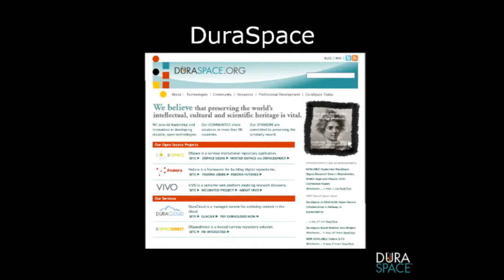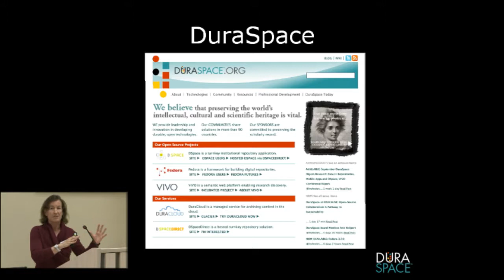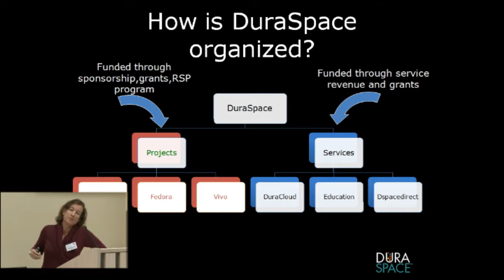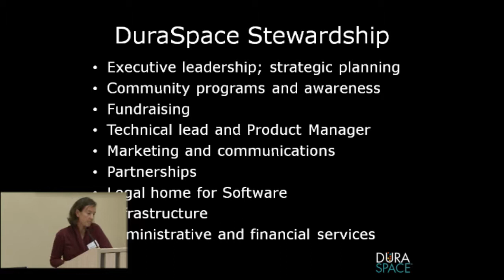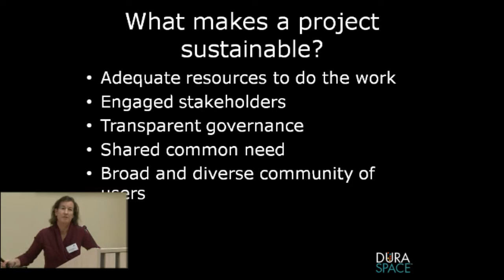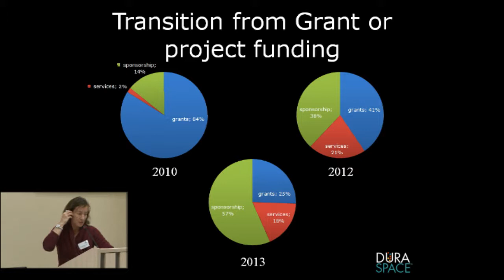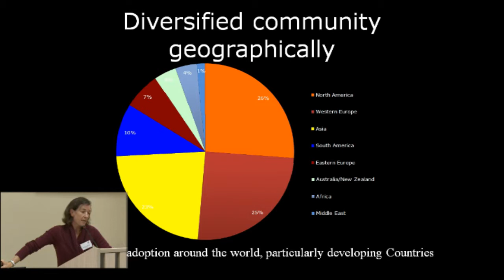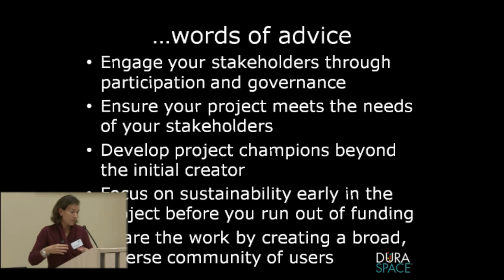Perspectives, Ideas, success and challenges of sustainability models DuraSpace Michele Kimpton 4t